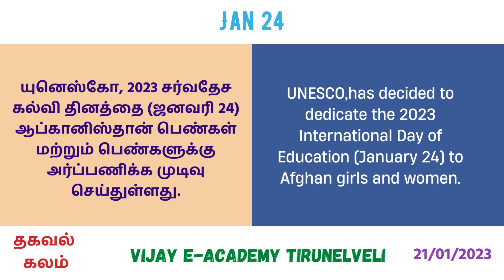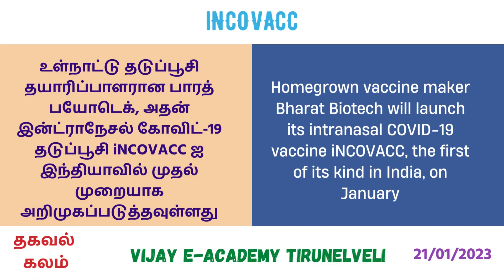CURRENT AFFAIRS JAN 21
DAILY CURRENT AFFAIRS - TNPSC CURRENT AFFAIRS @VIJAYEACADEMY